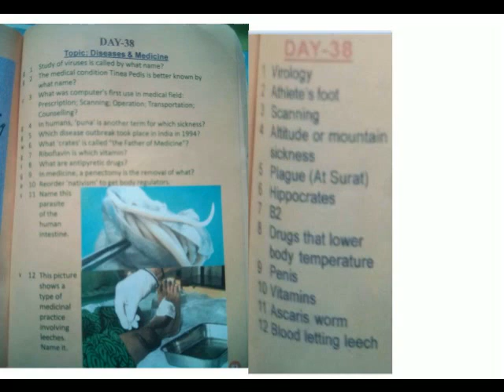GENERAL KNOWLEDGE CLASS 7 =DAY 38= DISEASES & MEDICINE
TINY DROPS
EDITOR S.MUTHUKUMARAN
GENERAL KNOWLEDGE DAY 38 =DISEASES & MEDICINE